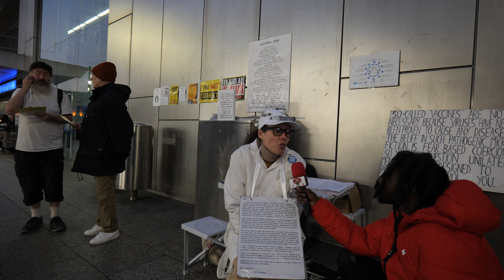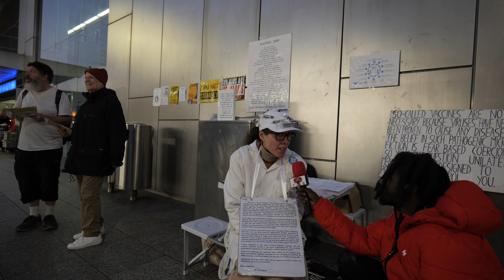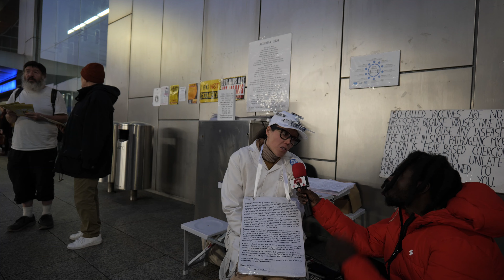The truth about cashless society and digital ID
CMW also know as Cush media worldwide  is media news channel founded in October 2019 as an aim to promote local communities, Youth empowerment and encourages community cohesions across the united kingdom. CMW does this through videos to show different cultures and diversities within Liverpool area Toxteth, Kensington, Wavertree  and across the united kingdom etc. . We empower youth to start their own business, music marketing, video production and creativity. this can be about short films, documentaries, talk shows, poetry, music productions, helps models to develop their careers and lyrics writings.